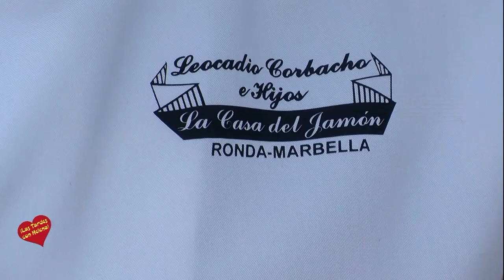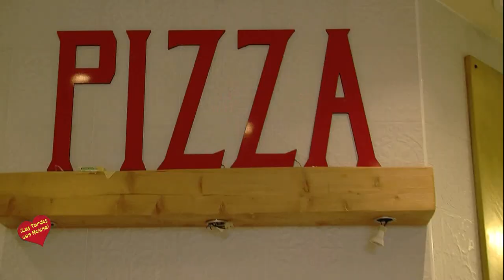Cena Privada Inauguración de de Restaurante Döss Marbella